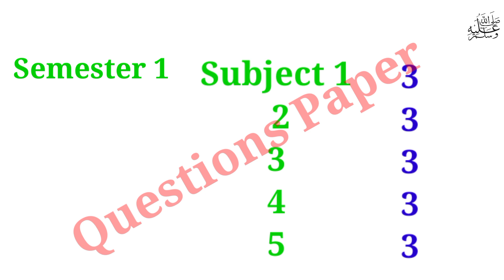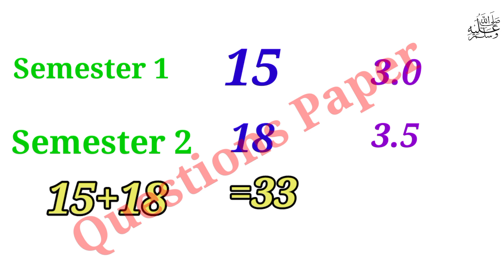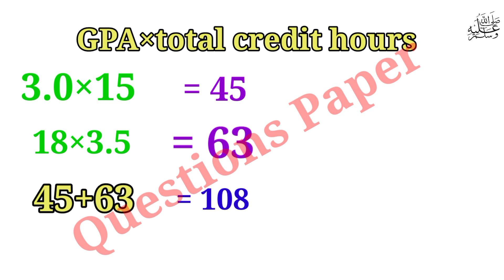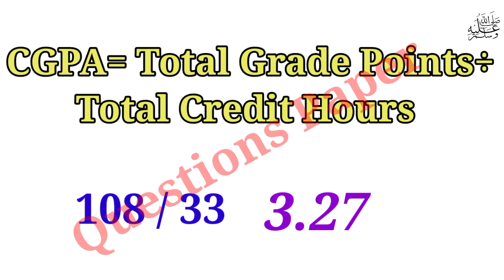How to Find CGPA || CGPA Calculation||How to search cgpa || How to convert it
What is GPA / CGPA? || How to find CGPA?||How to convert GPA / CGPA ||
what is gpa?
what is cgpa?
cgpa stands for?
how we know cgpa from gpa
how to get 4 by 4 gpa 4 by 4 gpa in semester system
how to get better grades
how to get 4 gpa in see
how to get in to a big 4 firm
how to get 4.0 gpa
how to get marks
semester system
gpa
cgpa
grades
credit hours
quality points
study strategy
study tips
GPA Calculation| how to find GPA
GPA finding easy method
how to calculate CGPA
how to get accepted
how to get good marks
how to get good grades
how to get straight a's
how to get good marks in exam?
how to get higher marks in exams
how to get better grades in 2024
how to get into an ivy league school
how to get better grades in college
gpa to get into ucsb
If marks are under 50 then you will be consider as fail...
how to get better grades in high school
punjab university
LLB
law course
University courses
University reault
lawyer degree
LLB course
LLB syllabus
law past papers
colleges associates with law
astronomy lovers family
nts english solved mcqs
pu
bsc
bzu
punjab university
gcuf
ba
exam
uog
ba bsc exam news
exams
result
results
ba results
admissions
uos
ma admission
b.a
annual 2024
ads
ada
iub
adp
university
bs 5th
ma
msc
admission
ba exam 2024
grading policy
new grading policy
federal board grading system
grading system
new grading system 2024
grading
board grading policy
new grading system
new grading system for matric
new policy sindh board
punjab board new policy
federal board new grading system
punjab board new policy 2024
new exam policy 2024
new exam policy federal board
new grading system for board exams 2024
punjab board new marks policy 2024
punjab board exam new policy 2024
english grammar mcqs for nts test nts english mcqs pdf download
english solved mcqs for nts test pdf
english grammar mcqs for nts test pdf
english mcqs with answers pdf
english mcqs test with answers. Verbal Ability MCQS 2023 and 2024
Prepare below MCQs and you can also prepare for Common Vocabulary MCQS
Direct and Indirect MCQS
Active and Passive voice MCQS
 Pure Grammar MCQS
 Sentence Correction MCQS
general knowledge mcqs current affairs mcqs